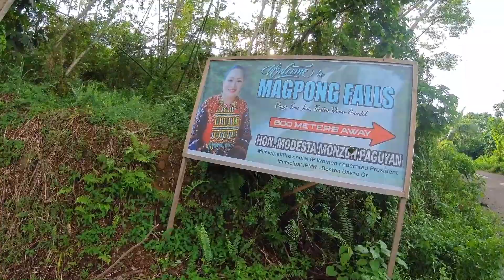Magpong Falls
👉Located @ Boston Davao Oriental, Philippines 🇵🇭

For now wala pang entrance fee.
More or less 1km away from the national highway.
Okay yung road.
30-40m from the drop-off area.
Recommended din for gala 😁❤️

Camera:
OneR
Mini 2